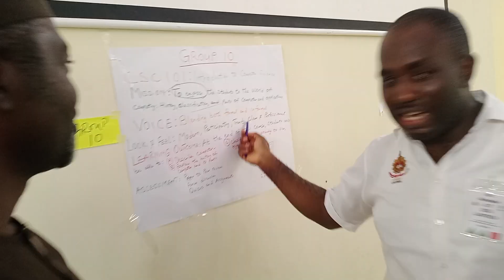Carpe Diem for PEBL Lautech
CARPE DIEM for PEBL is a workshop to develop your skills and (re)design or repurpose existing course materials for blended and online delivery – together with your team.